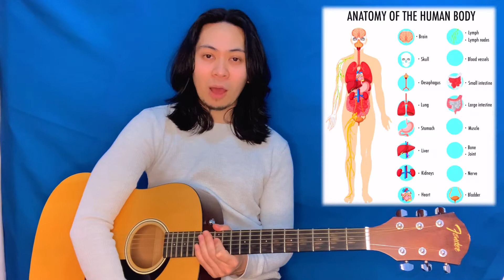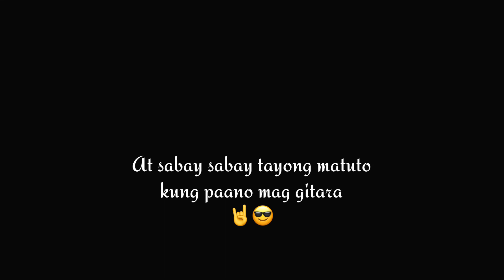MGA PARTE NG GITARA (PAANO MATUTO MAG GITARA "PART 1") | PARTS and FUNCTIONS of GUITAR(TAGALOG) 🇵🇭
Paano matuto mag gitara? Simulan natin sa Basic! 😉
Alamin ang parte at gamit  ng Acoustic Guitar.
(Anatomy, parts and functions of Acoustic Guitar)

I hope you learned from this!

For Korean Fans! Check this channel for Kpop Dance and Song Covers and DIY Chemist Related Contents.